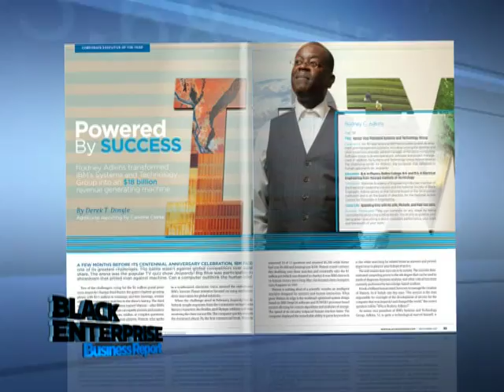Rodney Adkins Keeps IBM Updated in Technology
With New York as home to the IBM Headquarters, our Powerplayer is Rodney Adkins, senior vice president of Systems and Technology, sharing how his department contributes to IBM's bottom line.